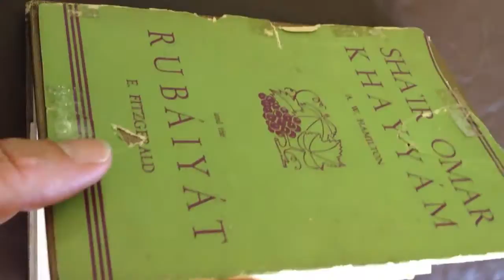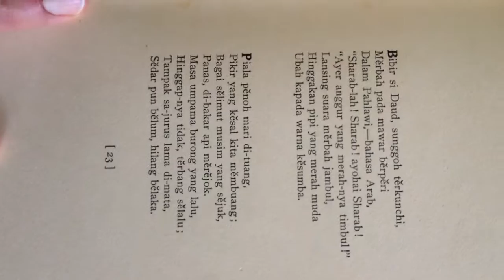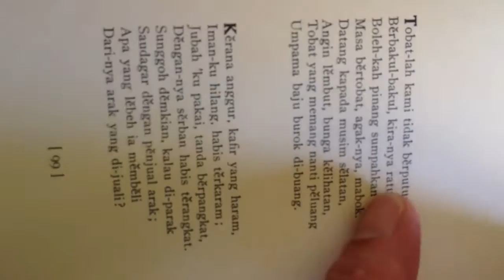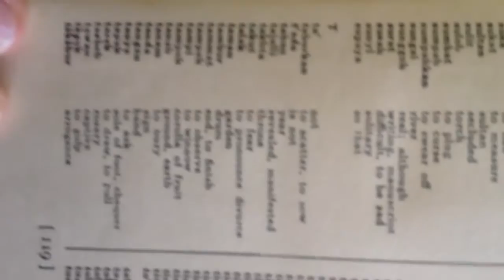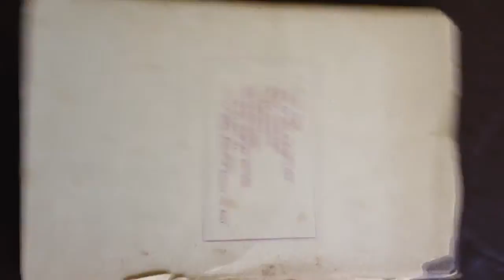Alf Boxall's Rubaiyat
This video is a walk through Alf Boxall's copy of the Rubaiyat.  Notice it is much larger than the Somerton Man's copy.   Also Alf's copy is a bilingual edition in English and Malay.